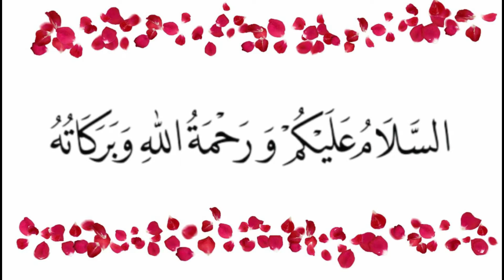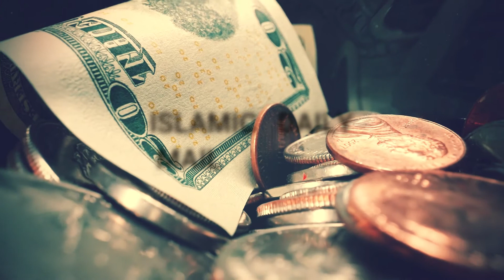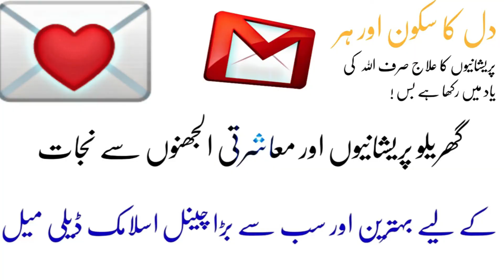ALLAH RAZI HO JAYE GA | اللہ ان تین کاموں پر راضی ہوجائے گا | Allah apse razi ho ga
ALLAH RAZI HO JAYE GA,TOU SAB HO JAYEGA
Allah Ko 2 Second Main Kaisay Razi Krein
Allah Razi Ho Jayega 3 Kam Kro
Sirf aik kam karlen allah razi hojay ga
Allah will agree do these three work | Hazrat Ali as | اللہ ان تین کاموں پر راضی ہوجائے گا
3 Kam Kar Lo ALLAH Razi Ho Jay Ga
3 Nishaniyan Jisse Allah Razi Hota Hai
Allah ko razi krne ka rula dene wala waqia - Dua kaise kre
Agar Allah Ko Razi Karna Chahte Ho
allah apse razi ho in english
allah apse razi ho in arabic
razi ho jana in english
allah ko razi karne ka wazifa
allah ko razi karne ki dua
allah ko razi karne ki hadees
allah ko razi kaise kare
urdu to english
rab razi to sab razi
Hazrat Ali as Quotes
Qol
Islamic Daily Mail
Islamic Videos
SPECIAL THANK
Pexels
Pressmaster
Deeana
Ricardo Esquivel